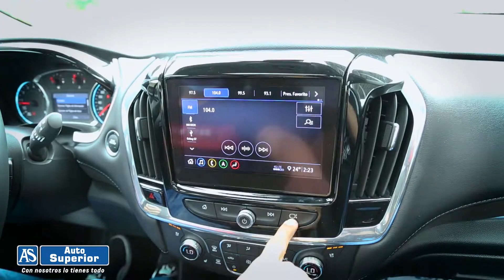#2022 CHEVROLET TRAVERSE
Santiago de Cali - Colombia
2022